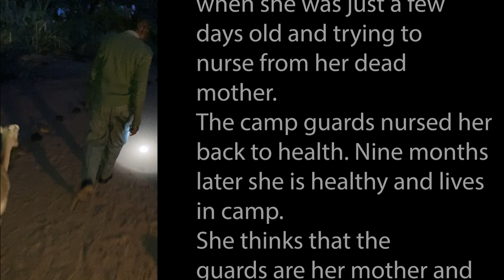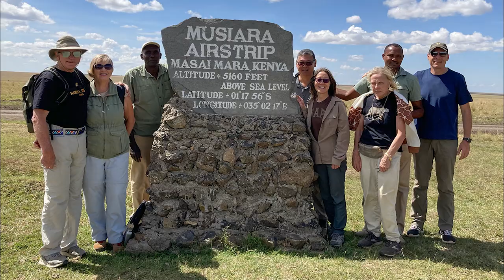Kenya- Hide and Helicopter, Masai Mara and Samburu Photo Safari.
We had a small group in Kenya in November, 2022. As a pre-extension we photographed animals at a hide, then photographed flamingos. Next we flew into the Masai Mara. Lastly five of us went to Samburu.